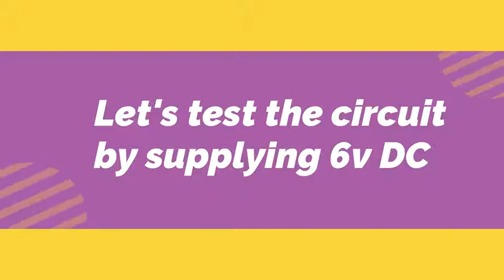LED blinking circuit using relay | #2 | Circuiter தமிழ்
* Enjoy the video and also try this at home .
* This ciruit can be used for home lighting decoration.
* The main component used in the circuit is the relay which is an electromagnetic switch known for controlling AC devices using DC power supply .